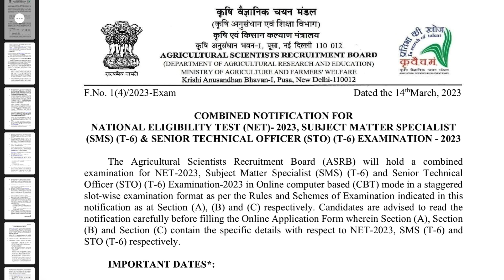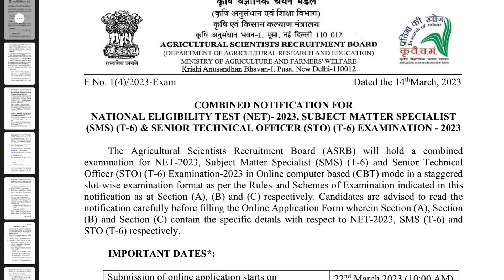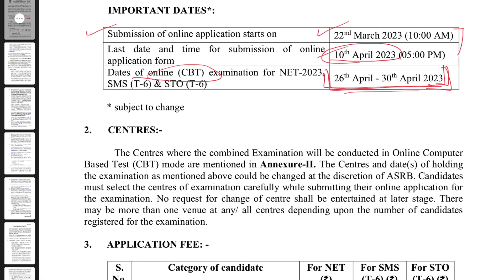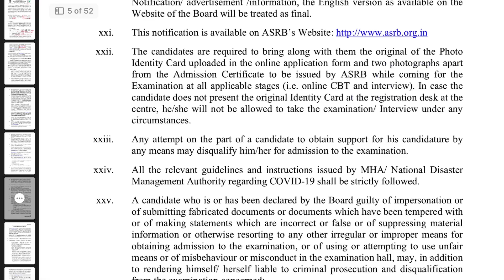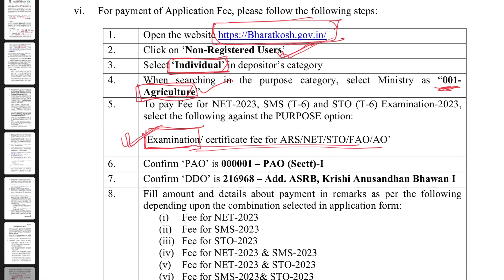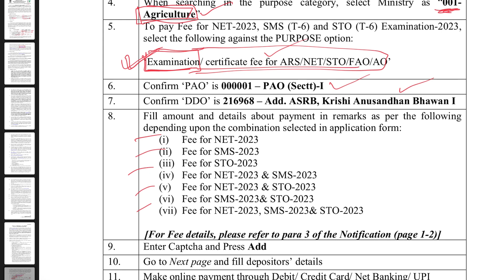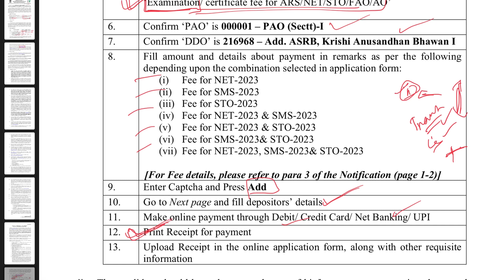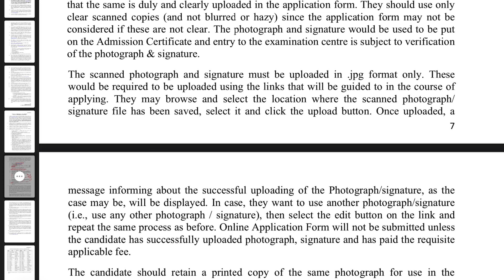Payment issue in NET/SMS/STO-2023 application | How to get payment receipt | Bharatkosh payment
Most of the students who want to fill the form for NET/SMS/STO-2023 applications notified by ASRB, face payment issue with Bharatkosh payment. In this video I have explained what are the steps to follow for successful payment processing and hassle free payment for the exam application process.